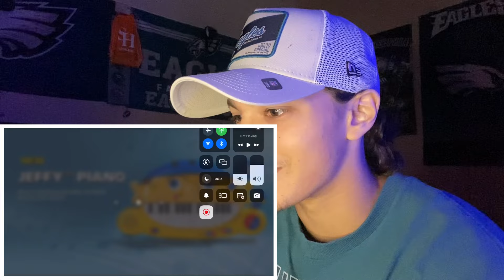SML Movie: Jeffy’s Moon Cheese! (Reaction)